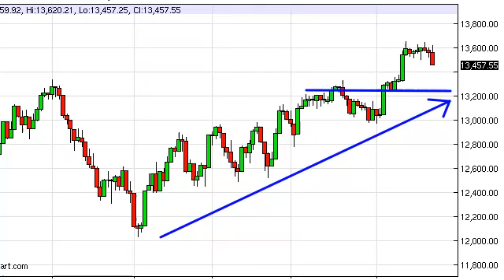Dow Jones 30 Technical Analysis for September 26, 2012 by FXEmpire.com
-September 26, 2012 index daily technical analysis for the Dow Jones 30 INDEX.